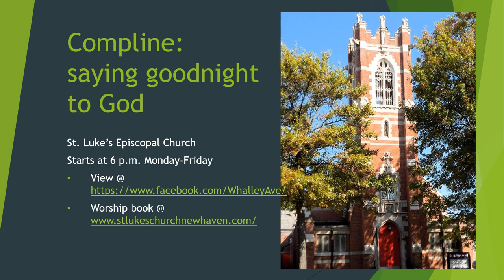Road trip! Emmaus on the 3rd Sunday in Easter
Who doesn’t love the idea of a good old fashioned road trip? You know, the kind where you start off without a detailed itinerary and just let life happen? That’s the kind of road trip we read about in this Sunday’s Gospel lesson – one which headed off to Emmaus didn’t go as planned, and turned out to be a whole lot better than anyone could have imagined. Join us at 11 a.m. this Sunday for our Mass with a sermon from St. Luke's Episcopal Church in New Haven, CT.
We are the third oldest African-American congregation in the Episcopal Church. You can use the blue Sign Up button on the top right-hand part of this page to sign up for our email news.
Please join us online during the week ahead and next Sunday. We say Morning Prayer online on this Facebook page Monday thru Friday at 8:30 a.m. and Compline here Monday-Friday at 6 p.m. Call-in community time  (like Coffee Hour without the caffeine or calories) on Zoom Monday @ 7 p.m. and Wednesdays after noonday prayers (please call the church office between 9 a.m. and noon Monday-Friday for call-in instructions).